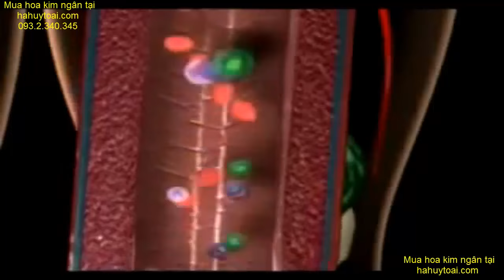Kim ngân hoa - Tác dụng của kim ngân hoa - Hoa kim ngân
Bạn có thể mua hoa kim ngân - kim ngân hoa tại
Tác dụng của Kim ngân hoa hay còn gọi là hoa kim ngân
Tên gọi và mô tả cây kim ngân

Kim ngân hoa còn gọi Nhẫn đông, Ngân hoa. Tên khoa học là Lonicera japonica. Cây kim ngân cho ta các thảo dược:

+ Hoa kim ngân hay kim ngân hoa là hoa phơi hay sấy khô của cây kim ngân;

+ Cành và lá kim ngân là cành và lá phơi hay sấy khô của cây kim ngân;

Cây kim ngân là một loại dây mọc leo, thân có thể dài đến 10m hay hơn. Cành lúc còn non màu lục nhạt, có phủ lông mịn, khi cành già chuyển màu nâu đỏ nhạt nhẵn, lá mọc đối, đôi khi mọc một vòng ba lá một.
Hoa mọc thành từng đôi ở kẽ lá từ tháng 5 đến tháng 8, mỗi kẽ lá có một cuống mang hai hoa, hai bên lá mọc đối mang 4 hoa. Hoa hình ống xẻ hai môi, môi lớn lại sẻ thành 3 hay 4 thùy nhỏ, hoa lúc đầu màu trắng sau chuyển thành màu vàng.
Cùng một lúc trên cây có hoa mới nở màu trắng như bạc lại có hoa nở lâu màu vàng như vàng nên có tên là Kim Ngân. Cây Kim Ngân xanh tốt vào mùa đông cho nên còn có tên là Nhẫn Đông nghĩa là chịu đựng được mùa đông.
Tác dụng của kim ngân hoa:

+ Tác dụng kháng sinh: Nước hoa kim ngân có tác dụng ức chế rất mạnh với tụ cầu khuẩn, vi khuẩn thương hàn, trùng lỵ Shiga, tụ cầu vàng, liên cầu khuẩn dung huyết, phế cầu khuẩn, trực khuẩn lỵ, trực khuẩn ho gà, trực khuẩn thương hàn, trực khuẩn mủ xanh, não cầu khuẩn, trực khuẩn lao ở người . cùng các loại nấm ngoài da, spirochete, virut cúm. Nước sắc có tác dụng mạnh hơn các dạng bào chế khác.
+  Chống viêm, làm giảm chất xuất tiết, giải nhiệt và làm tăng tác dụng thực bào của bạch cầu.
+ Làm hạ cholesterol trong máu.
+ Tăng bài tiết dịch vị và mật.
+ Tác dụng thông tiểu tiện.
+ Theo các tài liệu cổ: Kim ngân vị ngọt tính hàn (lạnh), không độc, vào 4 kinh: Phế; Vị; Tâm; Tỳ có năng lực giải độc thanh nhiệt, dùng chữa sốt, mụn nhọt, tả lỵ, giang mai. Uống lâu nhẹ người tăng tuổi thọ. Những người tỳ vị hư hàn không có nhiệt độc không nên dùng.
+ Ngoài ra kim ngân còn chữa viêm mũi dị ứng, thấp khớp và một số trường hợp dị ứng khác.
+ Hoa kim ngân còn có tác dụng chữa viêm tuyến lệ, lẹo mắt;
+ Kim ngân hoa phối hợp các thảo dược khác chữa viêm họng hạt.
Một số bài thảo mộc hay dùng của cây kim ngân

+ Chữa mụn nhọt mẩn ngứa và dị ứng:

Kim ngân hoa 20 gram hoặc dây kim ngân 40gram đổ 500ml đun sôi trong 15 đến 20 phút, có thể cho chút đường cho ngọt.
+ Chữa mụn nhọt mẩn ngứa thông tiểu:

Hoa kim ngân 20gram hoặc dây kim ngân; cam thảo 10gram đổ 1000ml đun sôi trong 15 đến 20 phút uống thay nước trong ngày.
+ Chữa mụn nhọt sốt cảm: Bài ngân kiều thang hoặc Ngân kiều tán

Hoa kim ngân: 40 gram
Liên kiều: 40 gram
Kinh giới tuệ: 16gram
Cát cánh: 24gram
Đậu sị: 20gram
Bạc hà: 24 gram
Ngưu bàng tử: 24 gram
Đạm trúc điệp 16gram
Các vị trên có thể cho vào sắc làm thành 01 thang để uống, cũng có thể sao vàng tán bột mỗi lần dùng 15 đến 20 gram